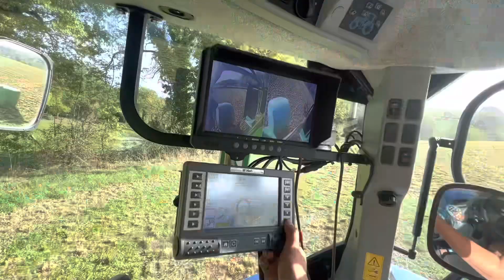New Holland T7 220 avec la Mchale pro fusion 3 | Fin de saison dans le Tarn 😍